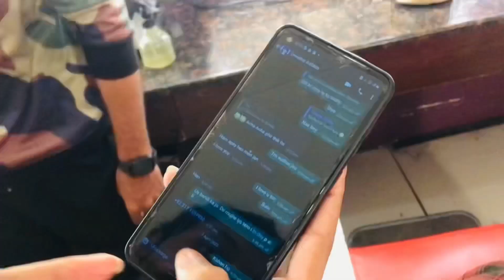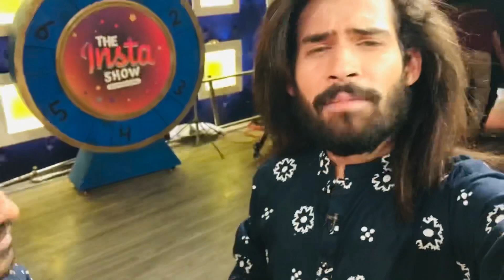The insta show with matheera and usama aslam